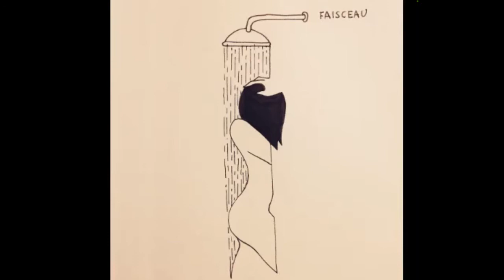Omar GL - Satisfaction (original mix)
Electronic Music
Style
Track: Satisfaction
Author: Omar GL
From: Mexicali Baja California, Mexico.